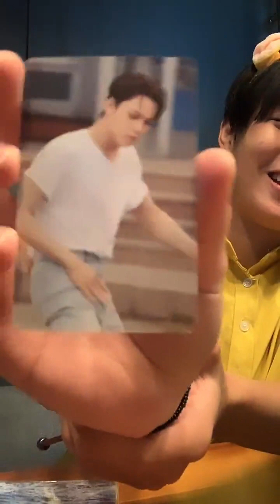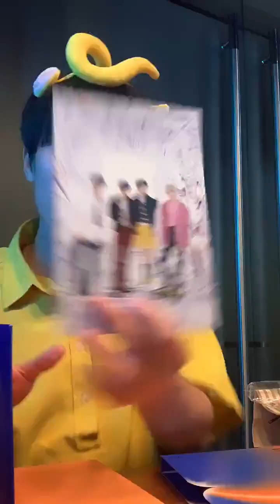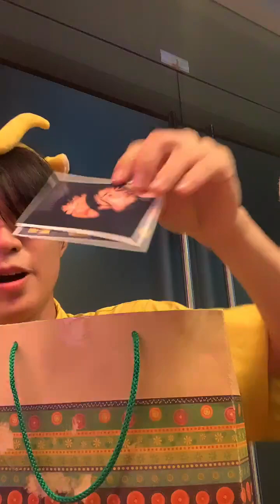JC DACILLO [AJAA] BIRTHDAY LIVE 081923